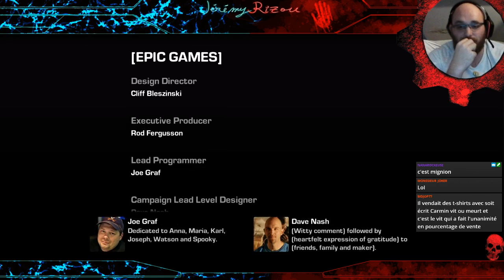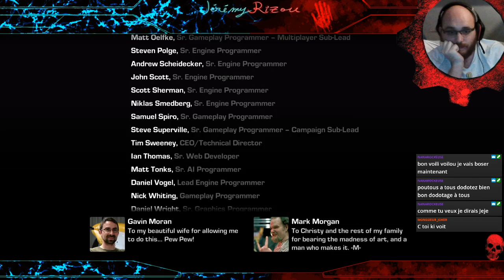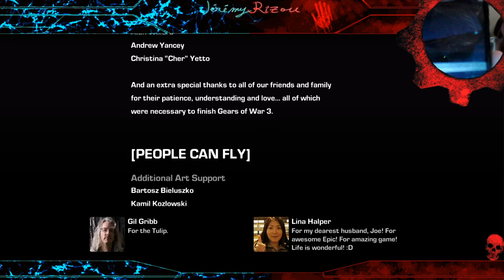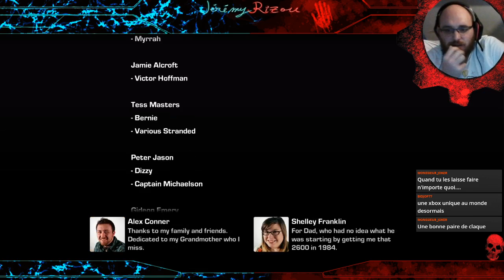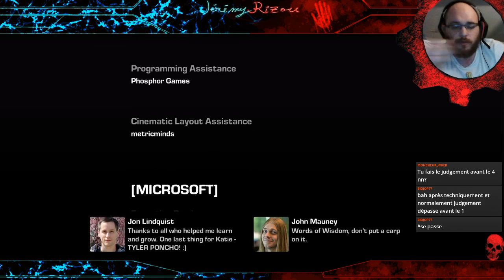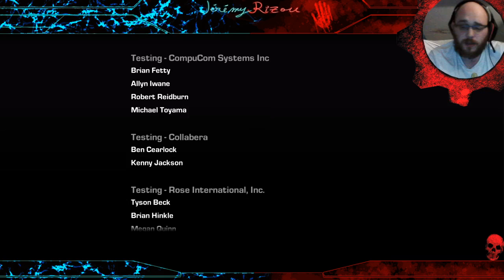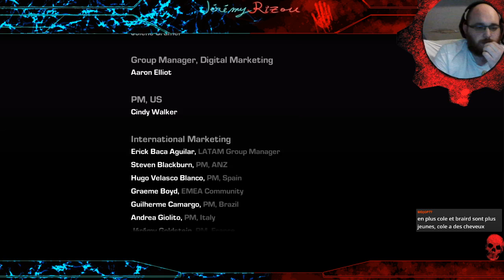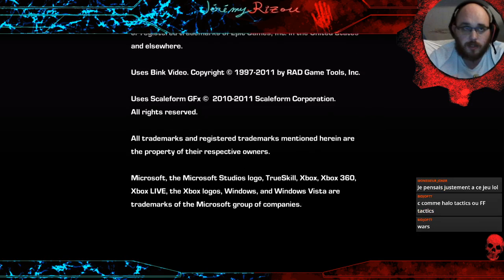Marathon Gears of War 3 #8